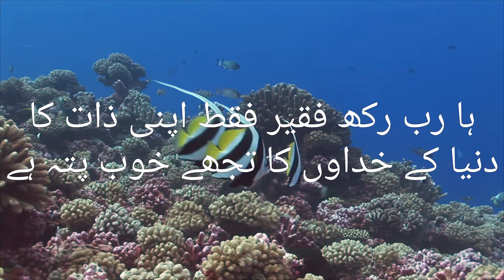💖جمعہ کے دن کی خصوصی دعا💖